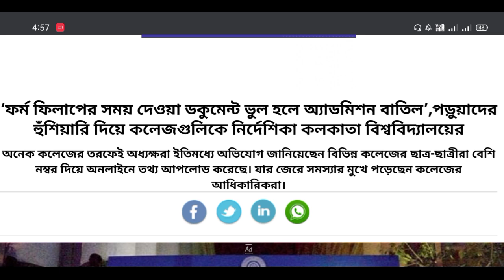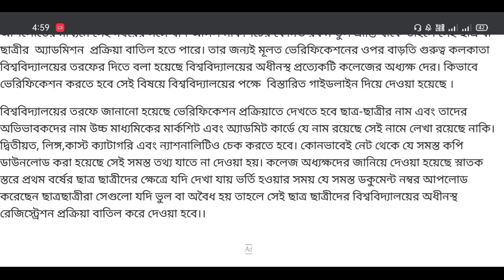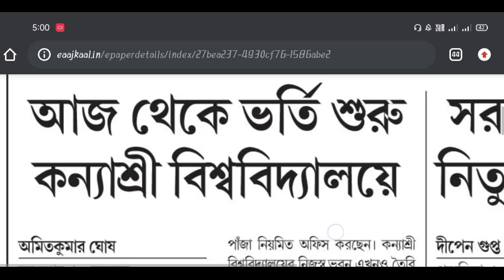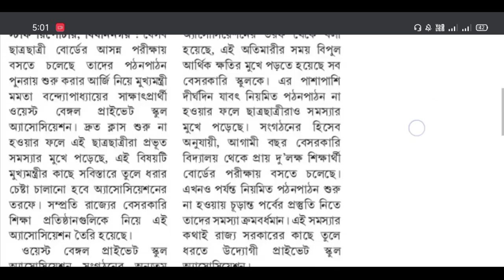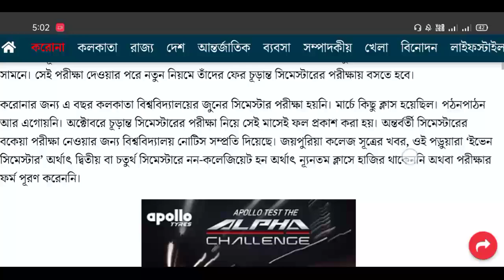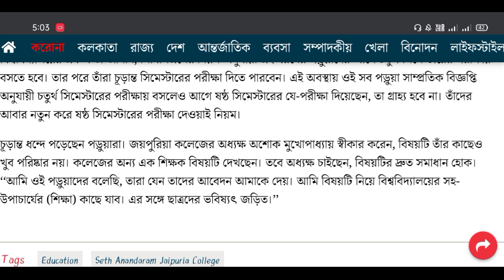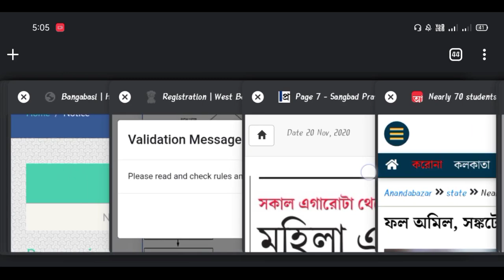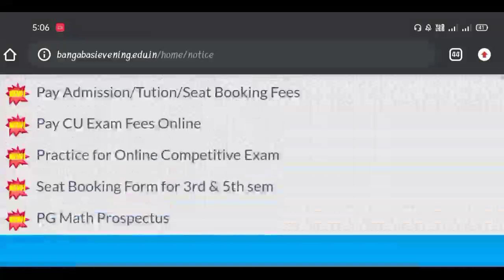*Exclusive News* - CU Exam Review,CU Result,Kanyashree Admission,Metro,School Opening,CU Reg Cancel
"Step by Step" CU M.A/M.Sc/M.Com Form Correction Process|"Format-1"fillup|Update Subject Preference

🔥🔥🔥CU M.A/M.SC/M.COM/M.Lib Form Fillup 2020 | "Step by Step" Process |CU PG form fill up 2020|Exclusive🔥🔥🔥

CU M.A M.Sc M.Com Admission 2020 Apply Link Live : Eligibility,Fees,Seats,process etc|Must Watch

all in one direct link :-
(Visit This Direct Link for Apply)

For any questions join our telegram channel

***Question can also be download from your own collage website***

Most Important Video For final year students :

Get Above 90% Marks in Just 2 hrs | Best Time Management Video for Final Year Students | OBE | CU

PART III Examination Instructions 2020 - Based On CU Directives | NOT FAKE |Must Watch for All CU STUDENTS

Dr. Sarada Mandal
HOD of Geography Department

cuexam ugcguidelines cu ugc finalyearexam cuexamnoticefake? Manna'sCoaching TimeManagementVideo obe uluberia collage

. CU exam Pattern,CU questions will be tough?,Know the truth,cu exam in october or not?,cu final year exam date,cu final year exam in October or not?,Cu final year exam notice,cu exam notice fake?,part III Examination Instructions 2020,based on cu directives,cu pg admission 2020,when cu pg admission will start?,cu pg admission notice 2020,cu admission,cu pg notice,

Keep supporting.

With love
Manna's Coaching